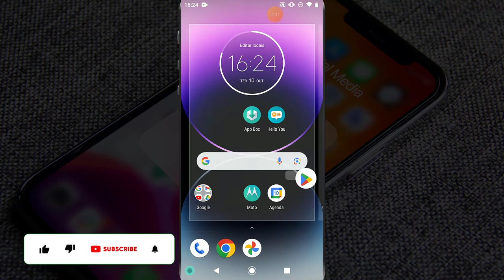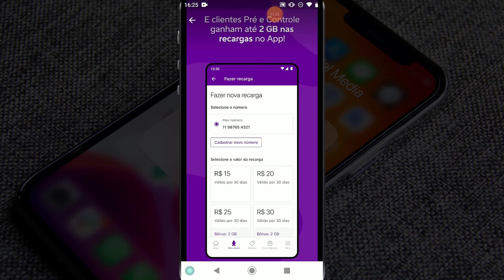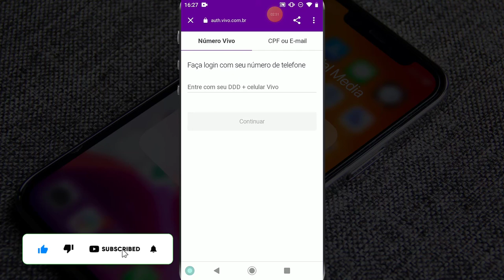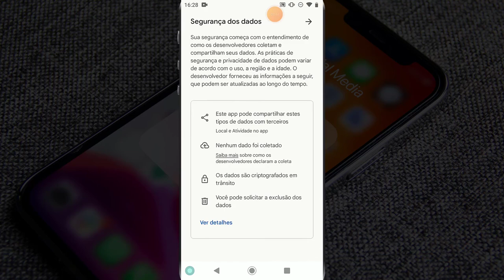Como Baixar e Instalar o Aplicativo Vivo no Celular Android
✨ Se você curtiu o tema do vídeo de hoje: "Como Baixar e Instalar o Aplicativo Vivo no Celular Android", já deixe o seu LIKE 👍 no vídeo.

📱 Quer um celular incrível? Confira nossa seleção dos melhores modelos e economize! 👇
🟢RECOMENDAÇÕES DE CELULARES: